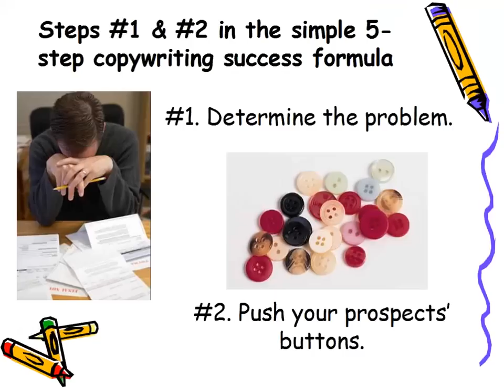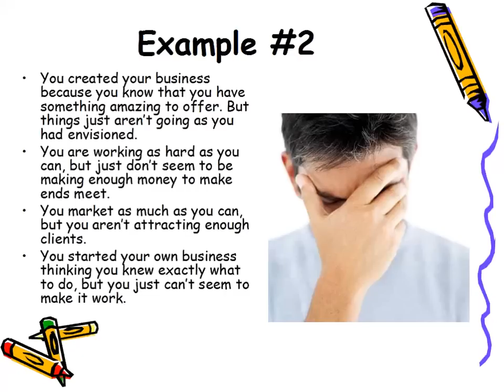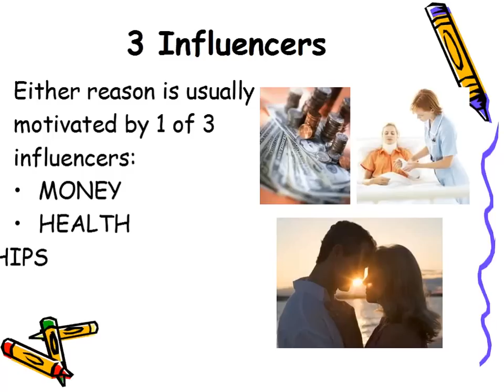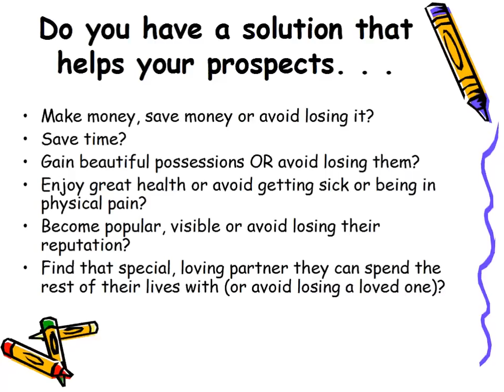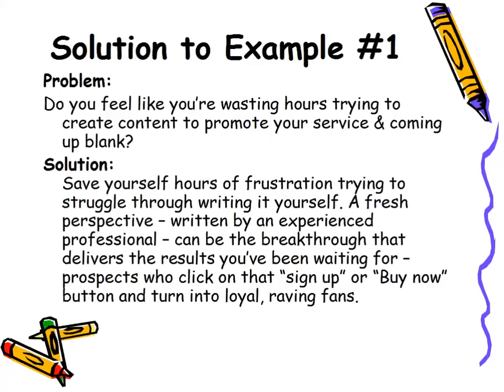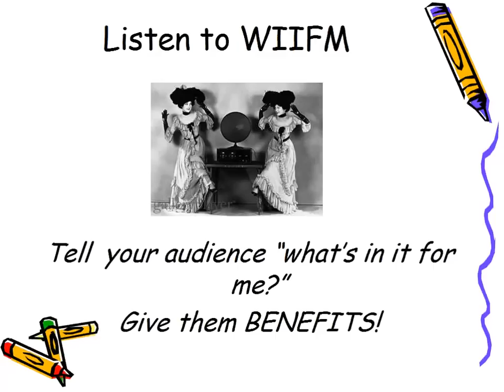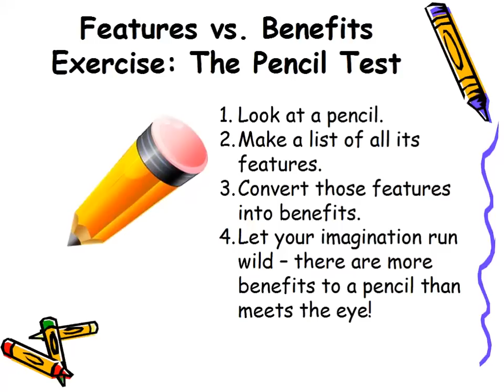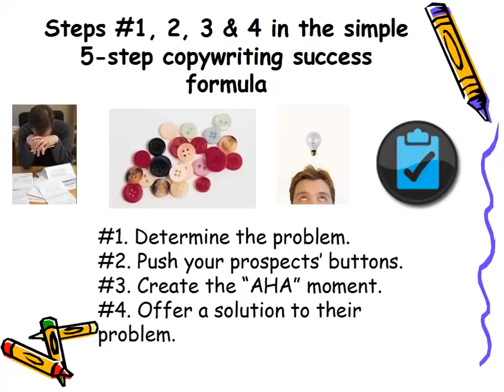5-Step Copywriting Success Formula, Steps 3 & 4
In this free webinar Debra Jason, who is a speaker, trainer and direct response copywriter, gives her advice to how to communicate your passion/message to the public.  Step 3 is create that AHA moment and step 4 is offer the solution for your problem.  Look for step 5 next!